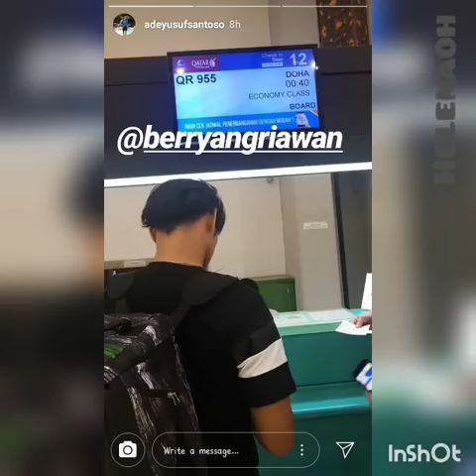Dutch Open 2018. Selamat Wahyu Nayaka/Ade Yusuf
Sumber
Ig story:Ade
Ig feed:Ade
Hasil:bwf